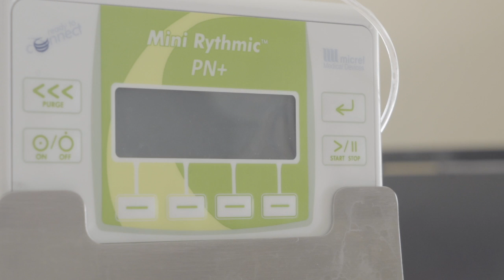Lucy Watts MBE Demo Reel 2017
Lucy Watts MBE

Writer, speaker, charity ambassador and trustee, patient leader.
Appointed MBE in the 2016 New Years Honours for services to young people with disabilities.